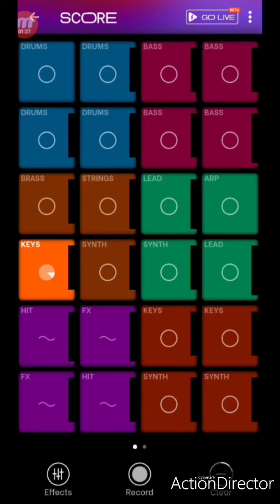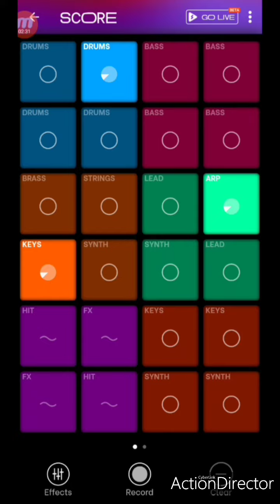'SCORE' | Splash Music and Beat Maker | Gamer Beat | RubyEmerald